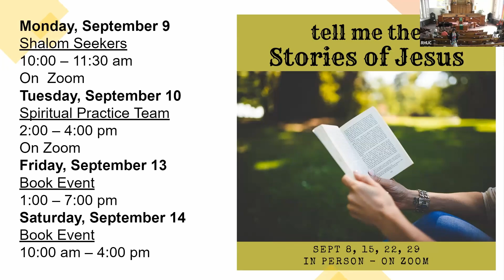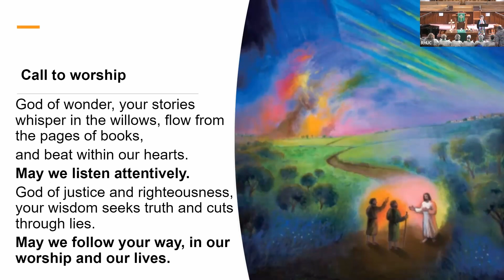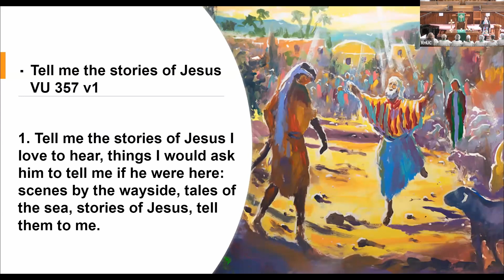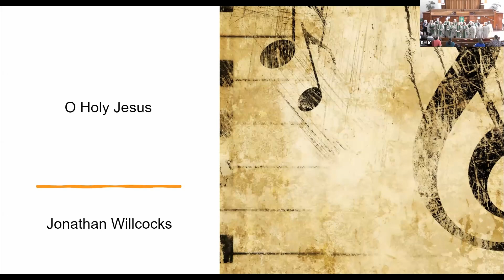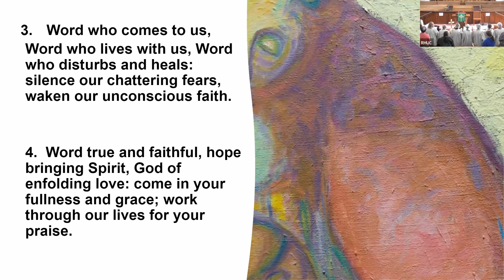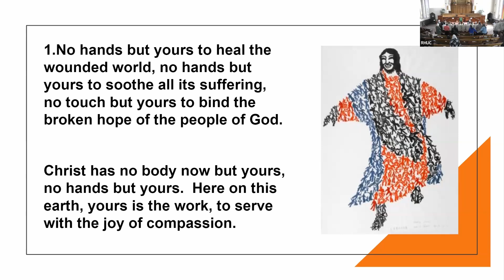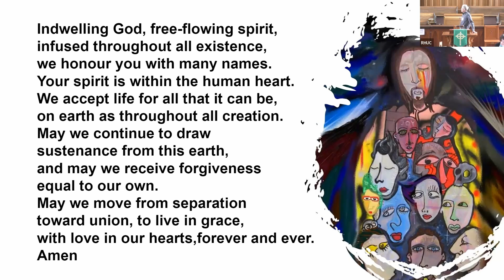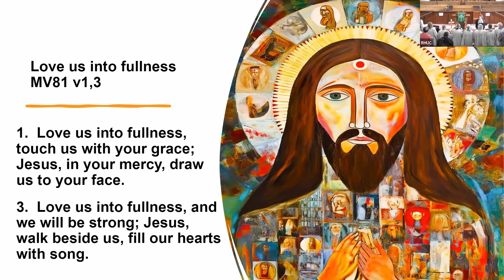Worship Service - Sunday September 8, 2024